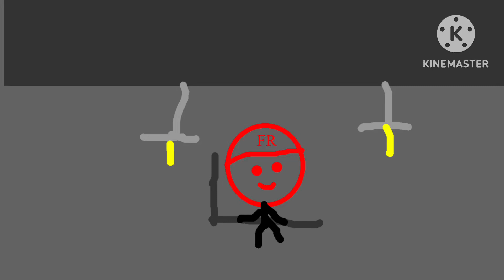Hello I am in a basement 😁🌈